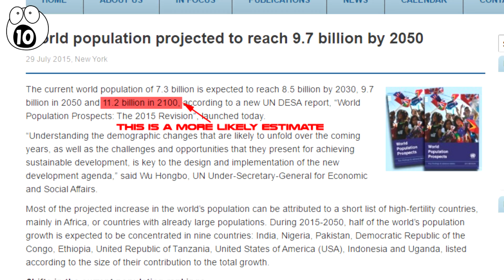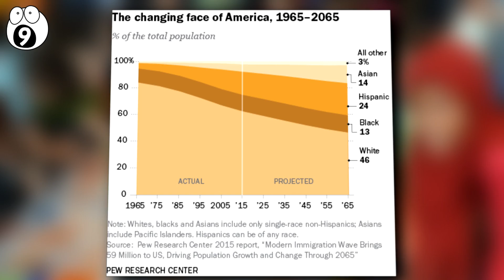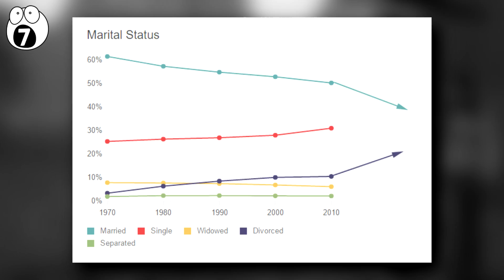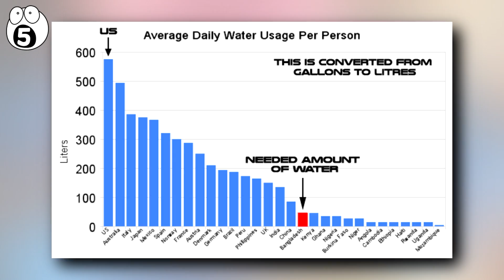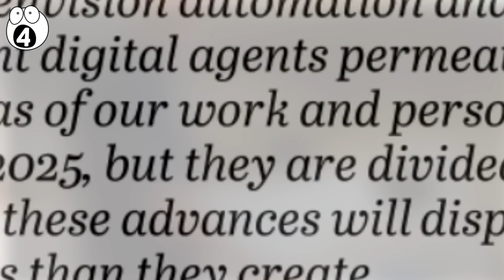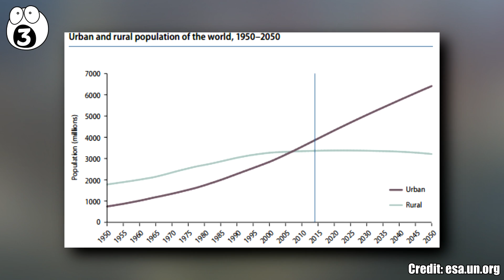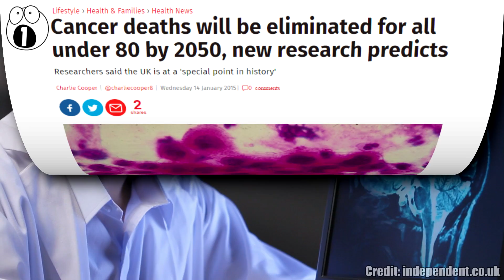10 Mind Blowing Statistics from 2050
2050 is only a short 34 years away. For centuries people have predicted that the future will be taken over by robust robots.  But what will 2050 really look like? We have a few ideas.